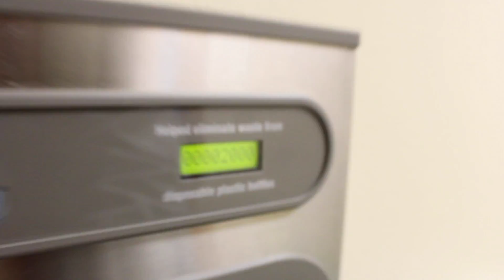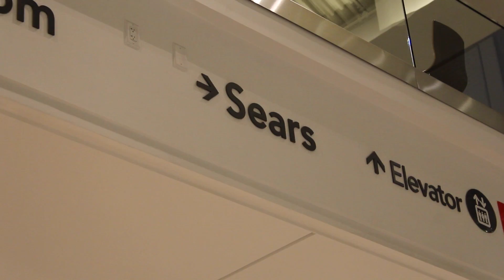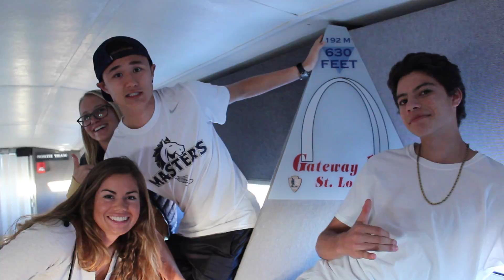The Clubhouse - S1E9 - Finale (Pt. 2)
The team shares what they have done the past several weeks! This episode is part 2 of 2 of The Clubhouse Finale. We may post random videos throughout this coming Track season, so look out for those!

Theme song "What's Up?" performed by 4 Non Blondes.